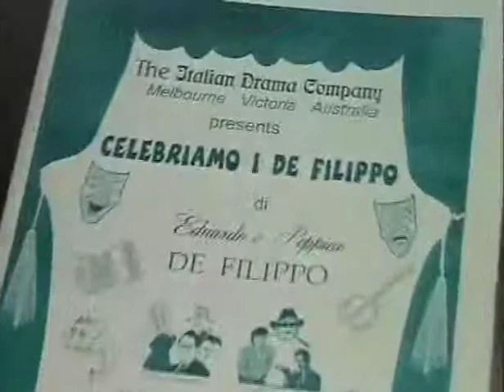Celebriamo I De Filippo DVD6 Seg2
Celebriamo I De Filippo Italian Drama Company members perform Sik Sik L'Artefice Magico by Edoardo De Filippo An Insegna Media television series A tompadulatv presentation.